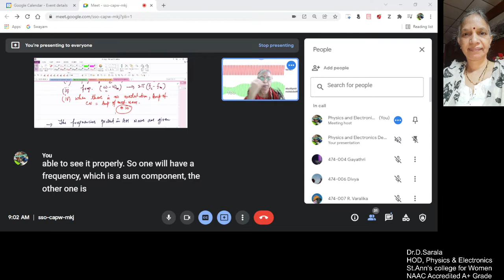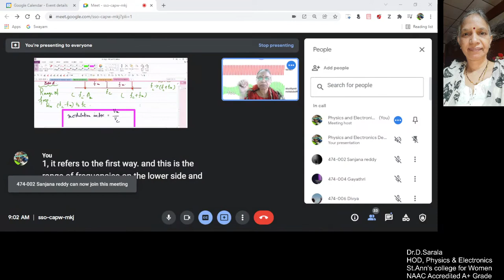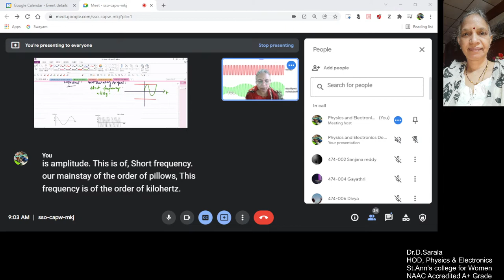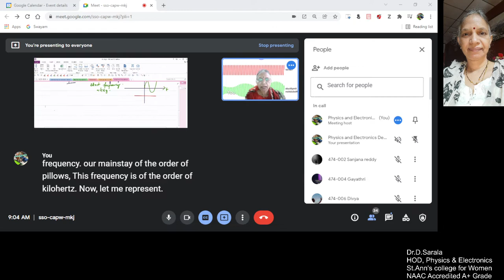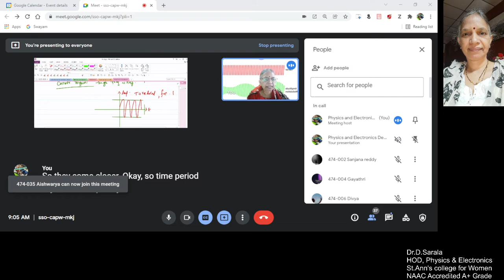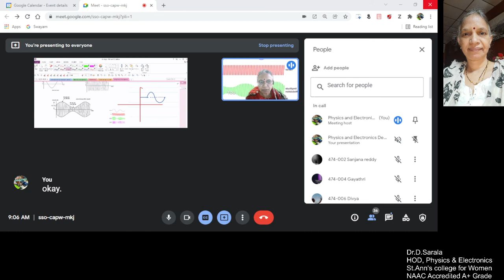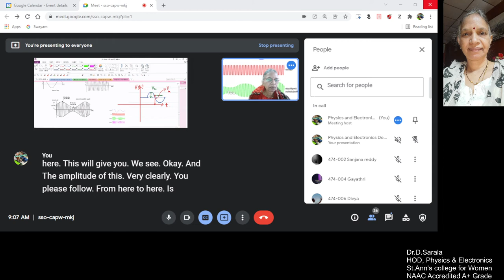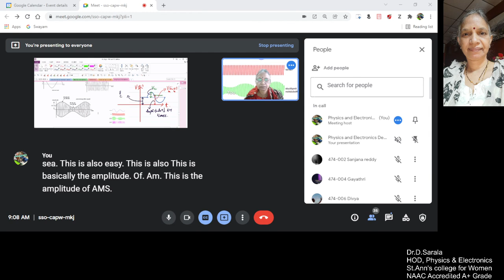AM Analysis 1